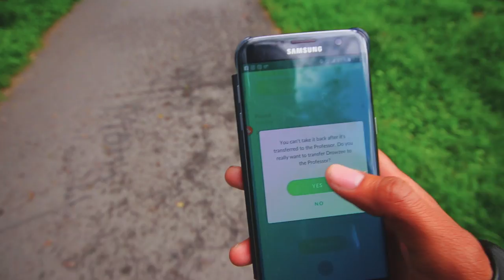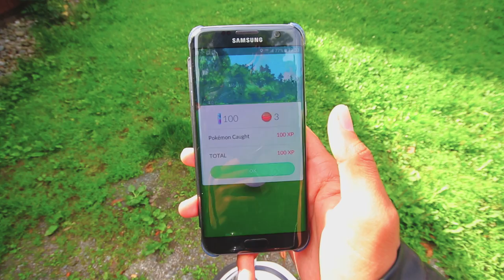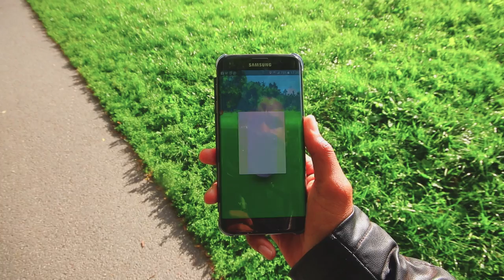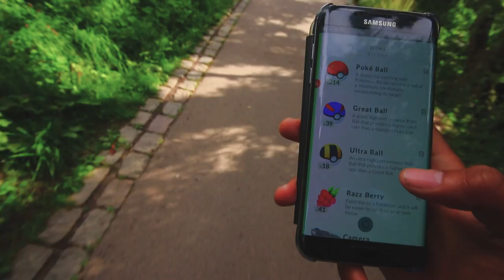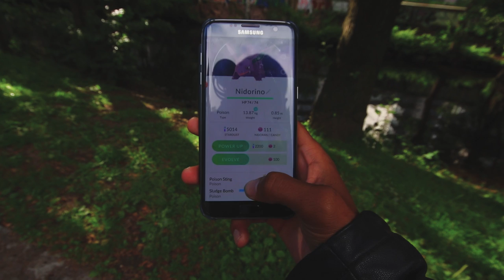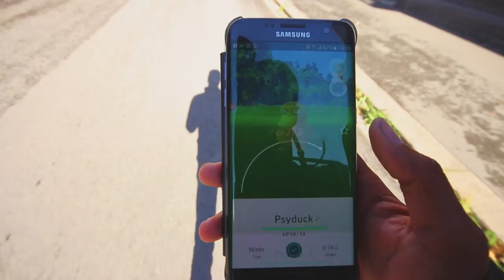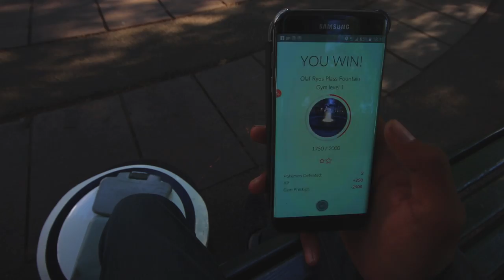NORSK POKEMON GO Liten tur ut for og jakte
Jeg tenkte at jeg tar en sjapp tur ut for og prøve lykken min, været var veldig rar, jeg viste aldri om det skulle regne eller ikke.  Uansett så fikk jeg en fin tur